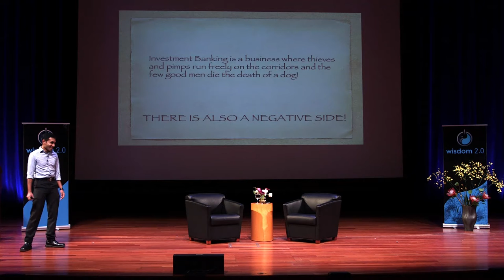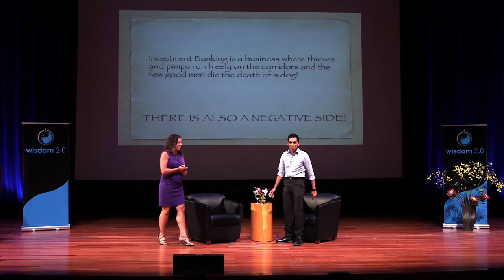Rasanath Das - The Image Game: Lessons from a Monk on Wall Street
From Wisdom 2.0 Business NYC 2015